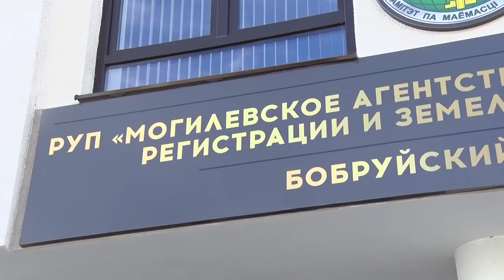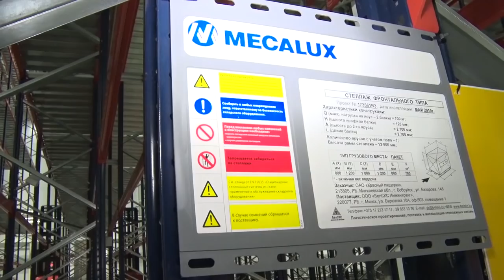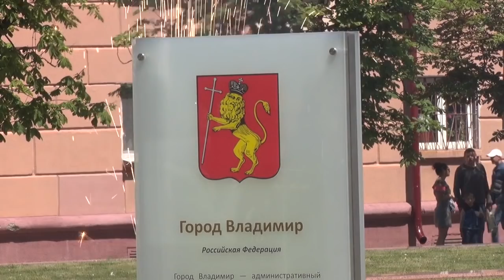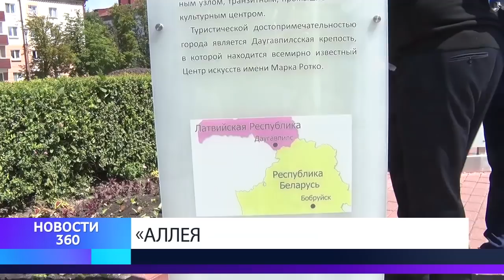16 00 HD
Сегодня Бобруйск отмечает День Города! 632-ой день рождения совпал с 15-тым, ЮБИЛЕЙНЫМ международным фестивалем народного творчества Венок Дружбы!